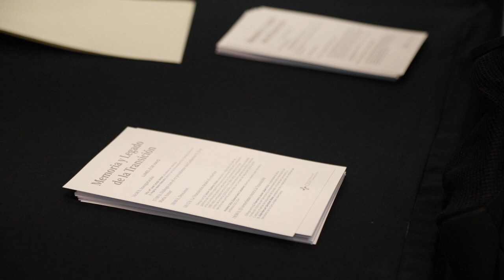Jornadas ‘Memoria y Legado de la Transición’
La Universidad CEU Cardenal Herrera ha reunido en estas Jornadas a personalidades, protagonistas y expertos para abordar una de las etapas más relevantes de la historia reciente de la España contemporánea: la Transición.